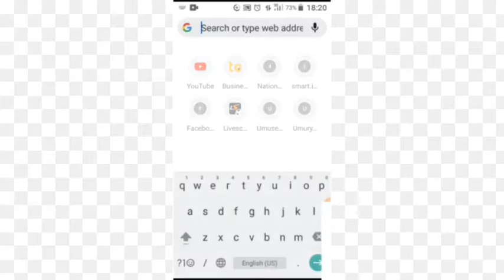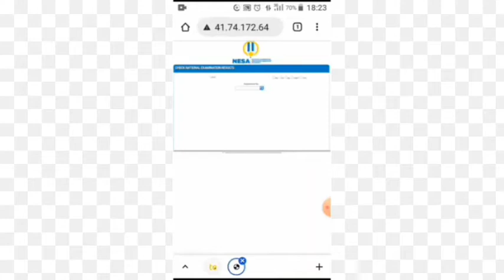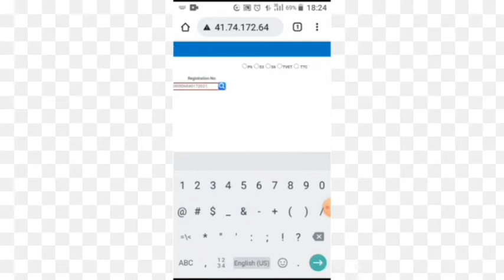Amanota y'ikizami cya leta/nesa arasotse reba uko noneho arebwa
iyi video iragufasha kumenya uko wareba amanota y'ikizami 2022